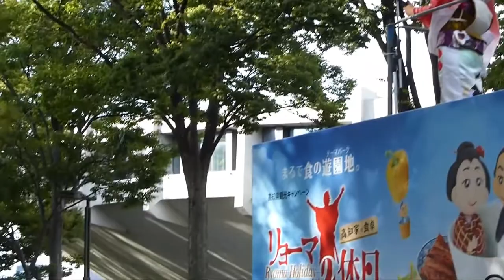旭食品 原宿スーパーよさこい2014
２０１４年８月２４日　表参道、NHK前ストリート